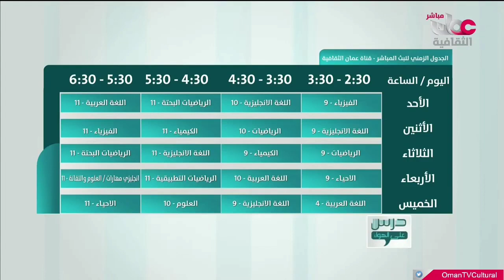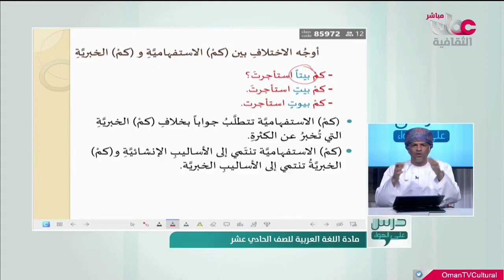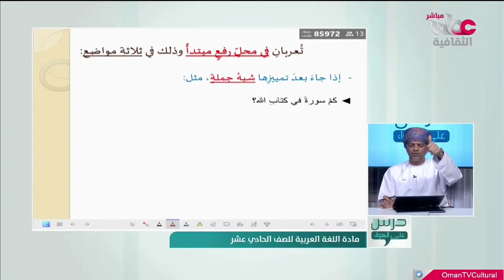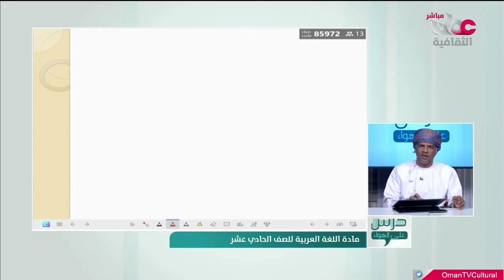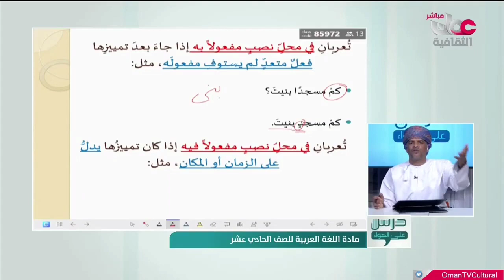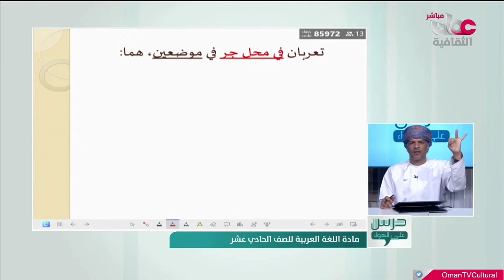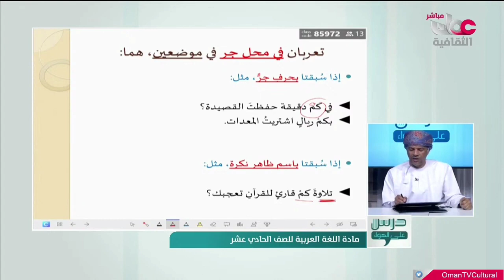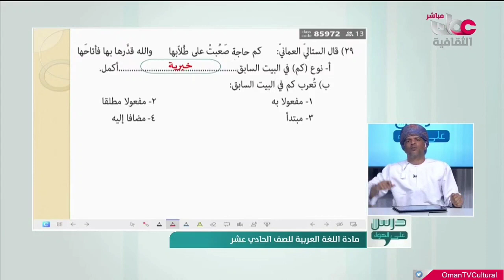شرح كم الاستفامية والخبرية للصف الحادي عشر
كم الاستفامية والخبرية   درس على الهواء   مع الأستاذ محمود البلوشي